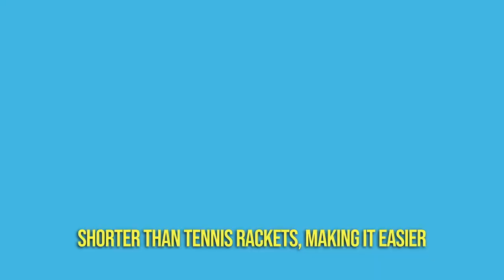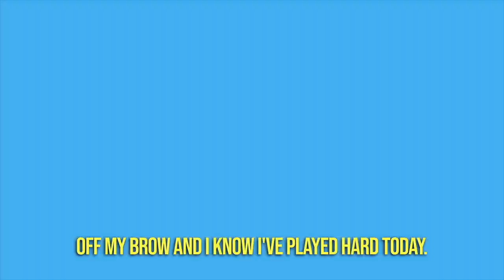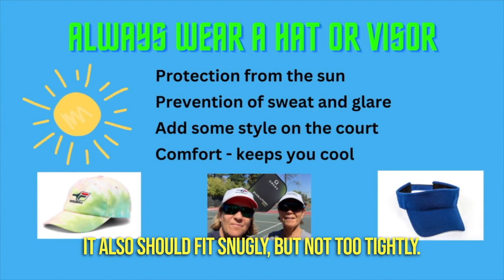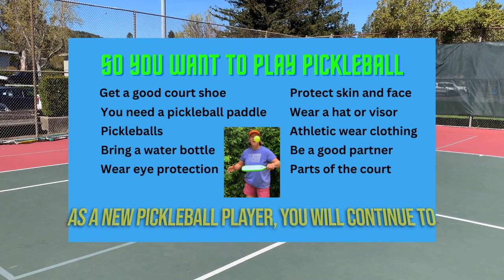10 Must Know Pickleball Tips When You Start Out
@ZSistersPickleball - Are you interested in learning more about pickleball and wondering what all the “craze” is about? Do you wanna play pickleball and need a bit more information what the game entails? This video is for you. The Z Sisters cover many of the basics like what kind of shoe to wear, paddle info, eye and skin protection, what the lines on the court all mean and much more.

Still have questions? Please leave them in the comments section below and we will answer them!

⏰ Timecodes ⏰
0:00 Is pickleball that easy?
0:50 Pickleball is easy because….
2:30 Court shoes
3:01 Get a paddle
4:25 Get some pickleballs
5:07 Bring a water bottle
6:11 Eye protection
7:06 Skin protection
7:46 Wear a hat or visor
8:24 What to wear while playing pickleball
9:31 What make a good pickleball partner
11:11 What Do the Lines Mean? & serve basics
14:00 Bonus tips

Court shoes:  🛍️ Wilson Sporting Goods site for pickleball equipment.

and Use this code: ZSISTER15

Babolat Rbel Touch Pickleball Paddle
Pickleballs: Selkirk Hybrid Indoor/Outdoor 40 hole
Tourna Pickleball Mini-Caddy
Franklin X-40 Pickleballs

Water bottle: Igloo - 1 Quart Size

Sun block: CeraVe Tinted Sunscreen with SPF 30 | Hydrating Mineral Sunscreen With Zinc Oxide & Titanium Dioxide | Sheer Tint for Healthy Glow | 1.7 Fluid Ounce.

Hat: Wilson Ultra Light Hat

Sunglasses: Bolle Sunglasses

Safety glasses - ONIX Pickleball Owl Eyewear (indoor/outdoor night time) - Carrie suggests

Revo Sunglasses Harness: Polarized Lens with Rectangle Sport Wrap Frame (outdoor) - Anne suggests

Oakley Half Jacket 2.0 XL OO9154 Sunglasses (outdoor) - Carrie suggests

All products we mentioned in this video are products or services we use ourselves, love and recommend. And they can help YOU!